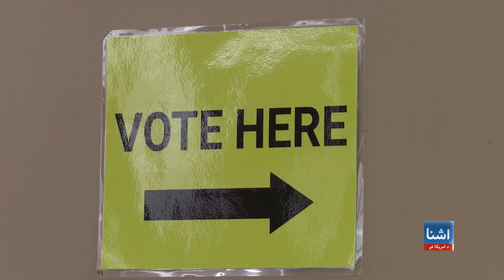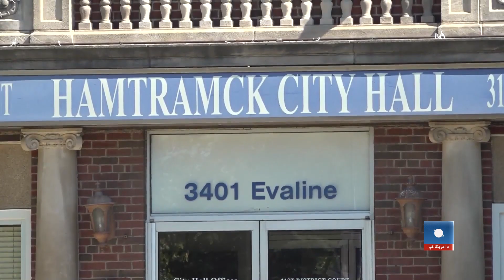د غزه جګړې پر وړاندې اعتراض؛ غیر ژمن ملي غورځنګ د کاملا هریس ملاتړ نه کوي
غیر ژمن ملي غورځنګ چې په غزه کې د جګړې په اړه د ولسمشر جو بایډن د پالیسیو په وړاندې د اعتراض په توګه پیل شو، تیره اونۍ اعلان وکړ چې دوی به د ولسمشرۍ د ټاکنو لپاره د ډیموکرات ګوند کاندیدې کاملا هریس ملاتړ ونه کړي. بله فلسطین پلوه ډله چې د "هیرس پریږدئ" په نوم یادېږي، وايي چې دوی د هرېس ماتې ته ژمن دي. ایا دا به په ځېنو ایالتونو کې د ټاکنو پر پایلو اغېز وکړي؟ د امریکا غږ خبریالې پاټسي وډاکوسوارا د میشیګن نه رپور رالیږلی چېرې چې ګڼ شمېر عربان مېشت دي.